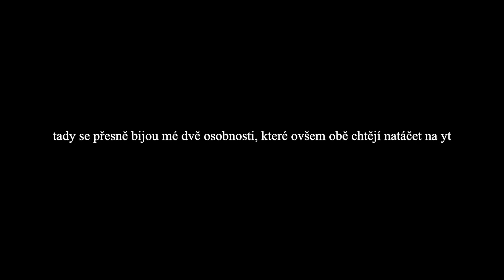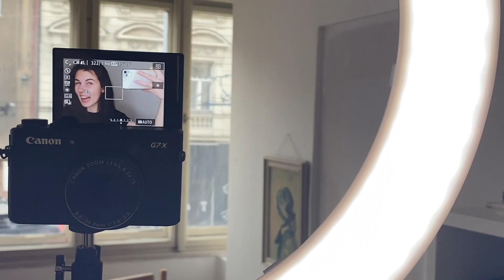SMAZALI MI TIKTOK (random vlog)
AHOJ! JÁ VÁS ZDRAVIM. PETR MÁRA.  Ne pardon, špatný channel. Dneska je to hrozně random vlog, ale tou svou nahodilostí mi přijde užitečnější než jiný videa, co obvykle vydávám. :D
Nový tiktok: @monicarihovaa

Kamera: iPhone 11 pro max